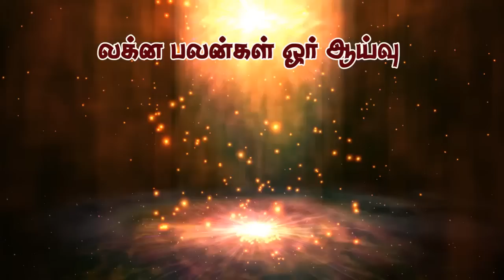MEENA LAGNAM PALAN மீனம் லக்ன பலன்கள்! By Rtn Aalayam G.Swaminathan Da,Ba.Ma.MSc,Astro 919842208655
Meenam Lagna Palangal மீனம் லக்ன பலன்கள் ! By Rtn Aalayam G.Swaminathan Da.Ba.Ma.MSc.Astro

Offece : 32 A,RR,Complex Venkatachalapuram.1 st Street.Mangalam Road.Karuvampalayam. Tiruppur .641604

திருப்பூர் -தமிழ்நாடு